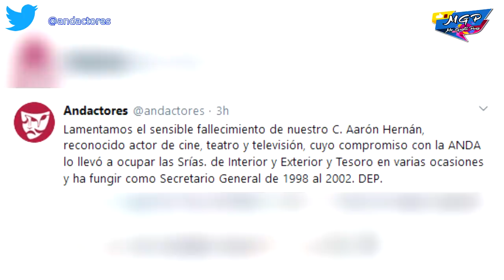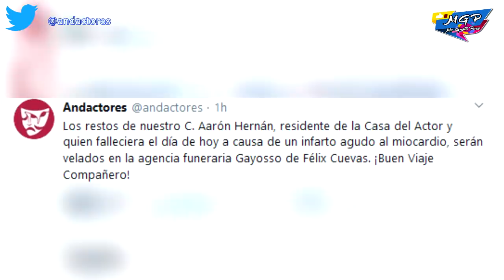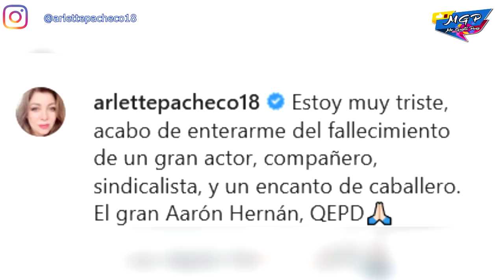F4LL3CE el primer actor Aarón Hernán, a los 89 años.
El mundo del espectáculo esta de luto con la lamentable partida del primer actor.